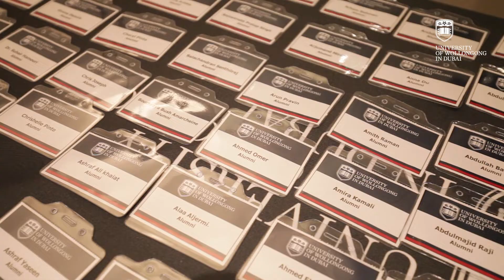UOWD Alumni Awards 2017